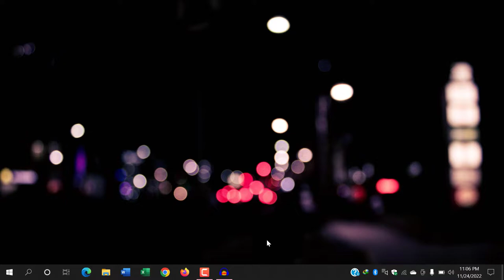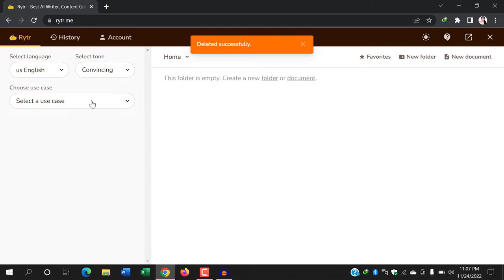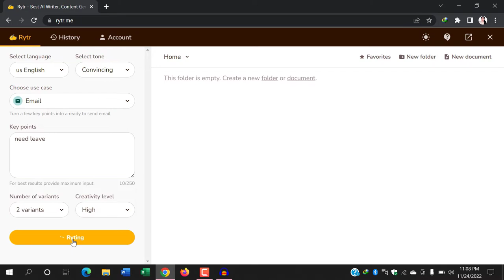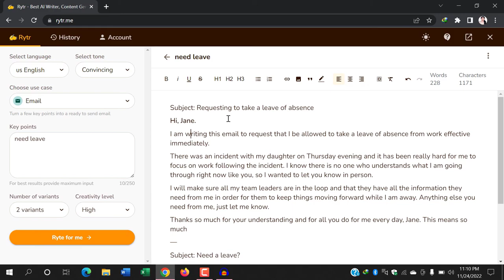Useful website for Employees || Review || Rtry.me || ATL BD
Technology
আসসালমু-আলাইকুম

Useful website for Employees || AI writing assistant

Video Presented By: ATL BD.
Your knowledge partner.

Video Topic: Rytr Website Review.

Rytr is an AI writing assistant that helps you create high-quality content, in just a few seconds, at a fraction of the cost!

Craft your masterpiece to perfection:
Use powerful, rich-text editor to go from raw ideas to a polished piece in no time — takes just about 15 mins to write a 1,000 word piece! Reword, shorten and do much more to improve the content quality before hitting that submit button.